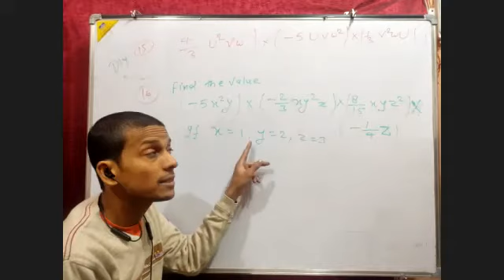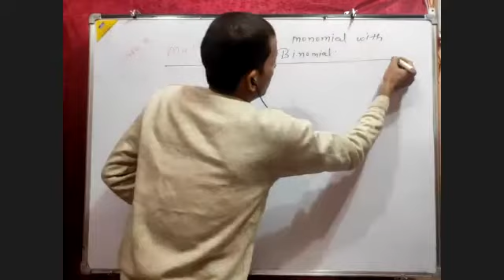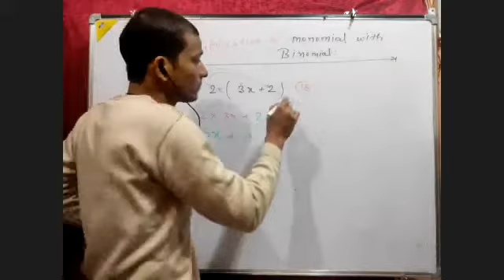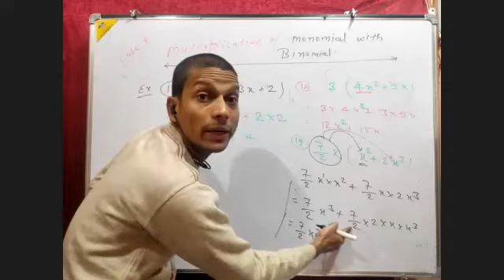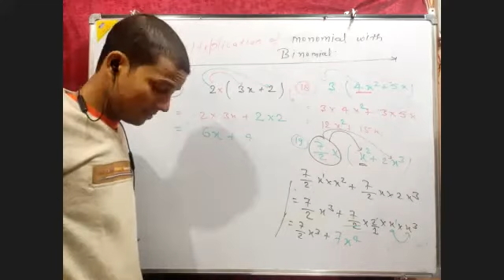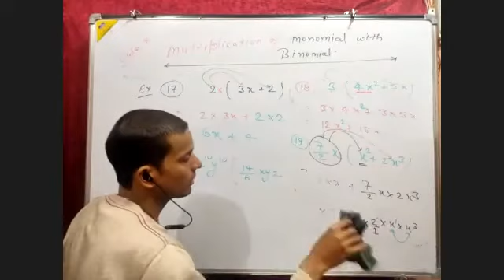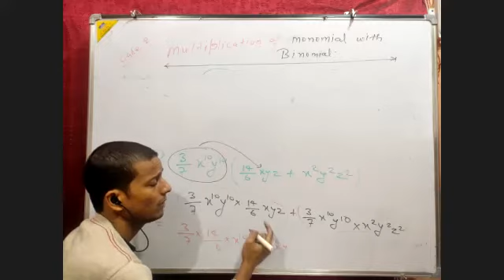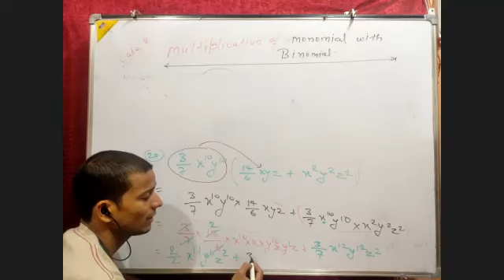Multiplication of Algebraic Expression 48